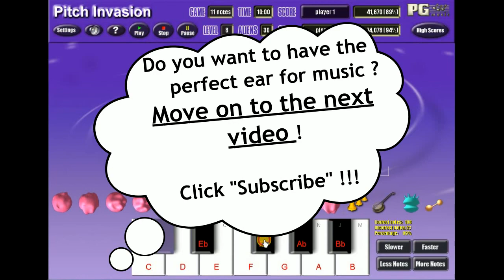Ear training LEVEL 11.3 Learing notes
Ear training
LEVEL 11.3
Learing notes C, D, D#, E, F, F#, G, Aь, А, BЬ, B
More details: